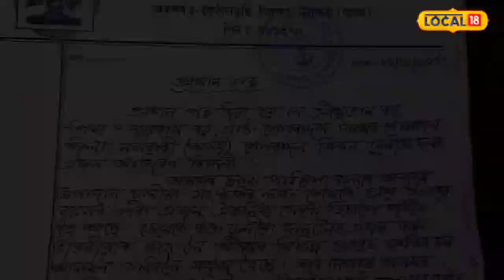Nalbari News: পেছাত লোককৃষ্টিৰ শিল্পী অথচ পৰিয়াল চলাইছে দিনহাজিৰা কৰি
Nalbari News: পেছাত লোককৃষ্টিৰ শিল্পী অথচ পৰিয়াল চলাইছে দিনহাজিৰা কৰি | Assamese News